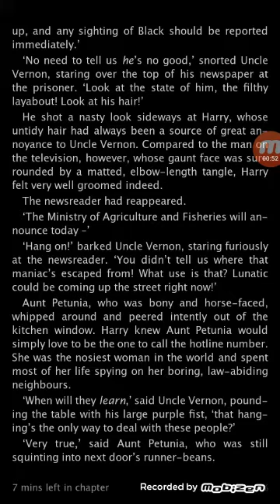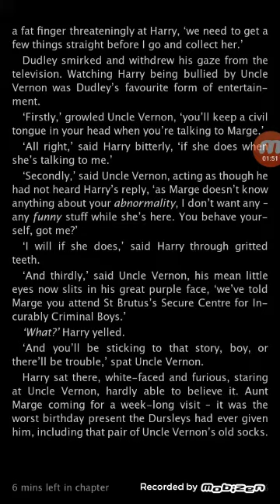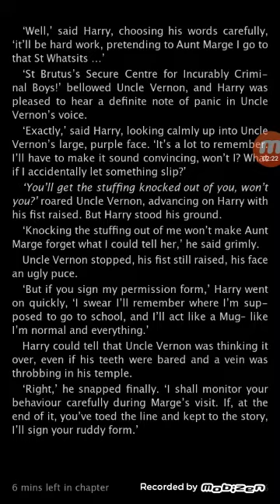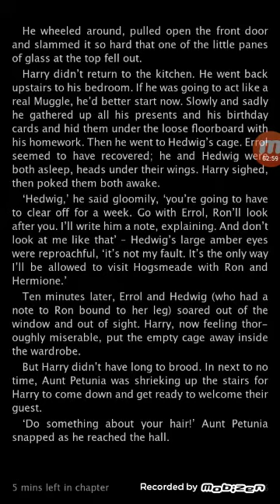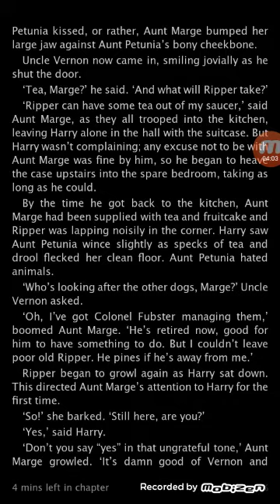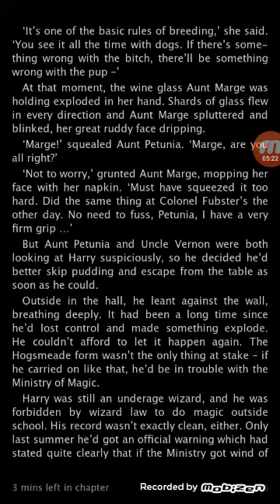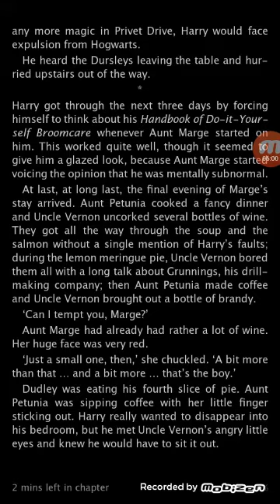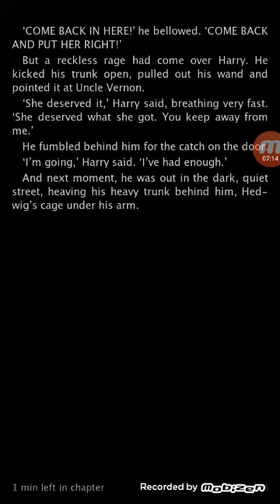Harry Potter and the Prisoners Ch-2